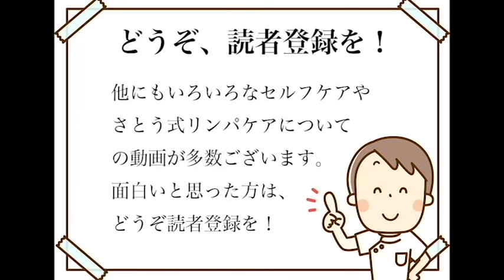簡単♪バストアップセルフケア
全国各地で、さまざまな講習会や練習会を開催しております。